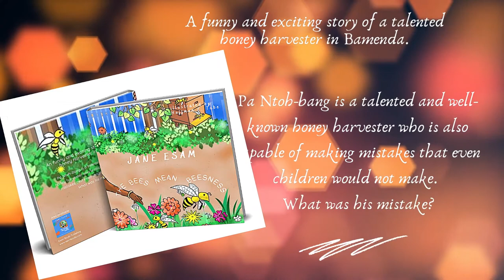Book trailer - The Bees Mean Beesness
Hi everyone.  Hope we are having a great summer. Did you buy the Grumpy Palm Wine Tapper? Did you enjoy it?
Well tell the kids the the Bees Mean Beesness is coming in the fall!
Books are suitable for 0-9 year olds.

Pick up your copy of The Grumpy Palm Wine Tapper here:
or your preferred online bookstore!